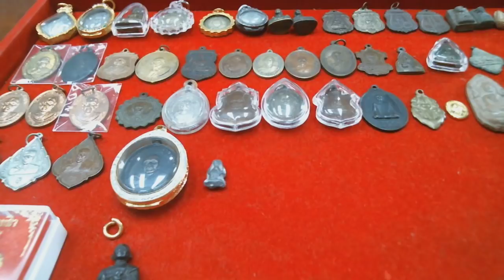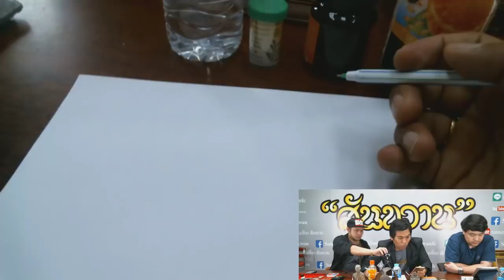Lesson 2 มาเรียนรู้วิธีศึกษาพระเครื่อง กับ อ.โอ๊ต บางแพ 5 มค. 61